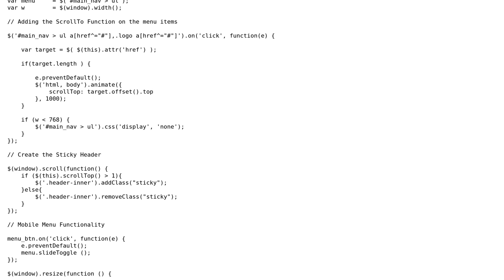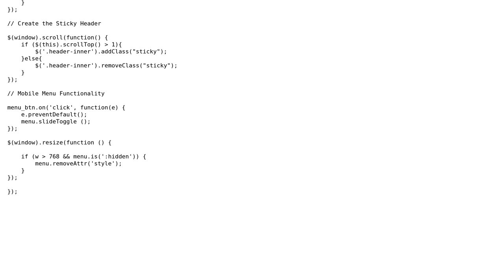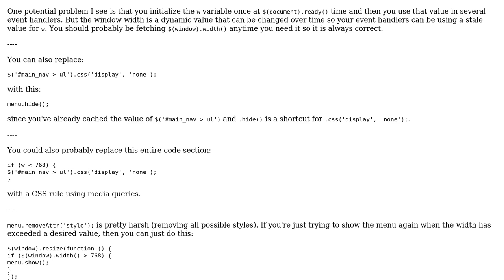Code Review: Overriding scrolling behavior for navigation elements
With thanks & praise to God, and with thanks to the many people who have made this project possible! | Content (except music & images) licensed under CC BY-SA | Music | Images & others | With thanks to user jfriend00 user Gavin Wood user 200_success and the Stack Exchange Network Trademarks are property of their respective owners. You are responsible for your own actions.